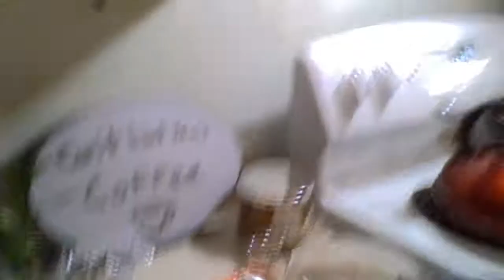Beautiful day.☕️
Morning
Another cool day out here.
Sun's out.
Ahhh
But you can't beat that coffee boy.
Can't beat that coffee.
Be safe, be strong and take care.

Be sure to check me out on Instagram,
Facebook and Bandcamp at:

Morning
Sun's out.
crows
birds
nature
Good coffee boy.
cold
coffeetime
afternooncoffee
coffee
cat lover
animal lover
coffee daily
cant beat that coffee
life with coffee
cant beat that coffee boy
coffee lover
vanhoutte coffee
vanilla hazelnut coffee
be safe
be strong
takecare